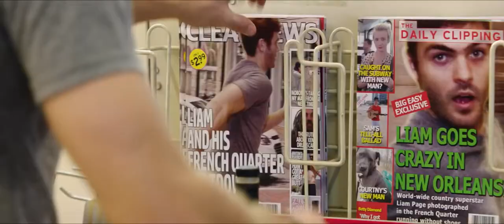FOREVER MY GIRL (2018) Full Movie Official Trailer HD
A music superstar reunites with his first love and realizes the steep price he has paid for his success in Forever My Girl, an uplifting and emotional romance based on the novel by New York Times and USA Today bestselling author Heidi McLaughlin. Liam Page (Alex Roe) and his high-school sweetheart Josie Preston (Jessica Rothe) were the golden couple of Saint Augustine, Louisiana, until Liam left her at the altar for a shot at fame and fortune. Eight years later, Liam returns to his tiny hometown for the first time as a world-famous recording artist, but not even his own father is thrilled to see him. As he tries to rebuild the bridges he burned years earlier, Liam reconnects with his small-town roots, his close-knit community and Josie, the girl he left behind. As he attempts to reclaim everything he loved and lost, Josie does her best to keep him out of her heart, but life has one more surprise waiting for Liam, one that could change everything, in this heartwarming look at love, family and second chances.
Initial release: 19 January 2018 (USA)
Director: Bethany Ashton Wolf
Based on: Forever My Girl; by Heidi McLaughlin